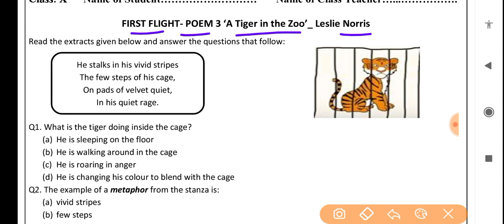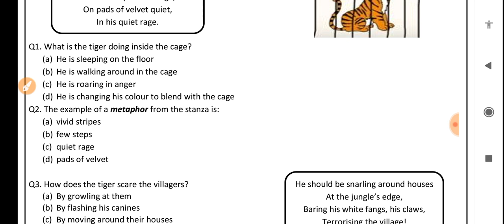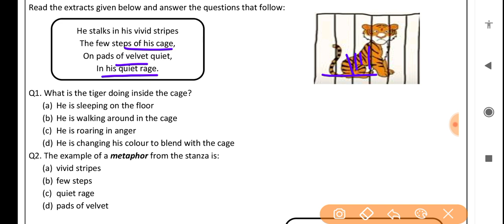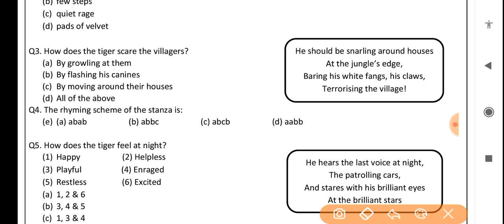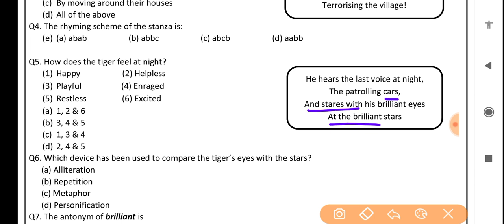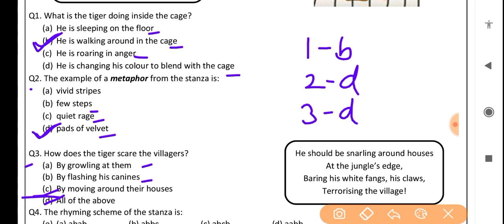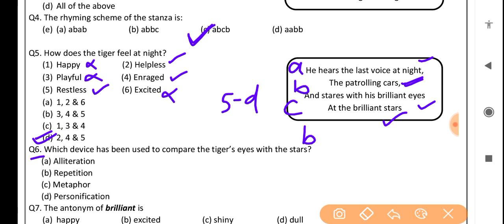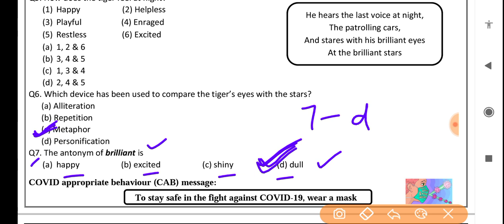English worksheet 35 class 10 (30/9/21) worksheet 35 English class 10 /class 10 worksheet 35 English